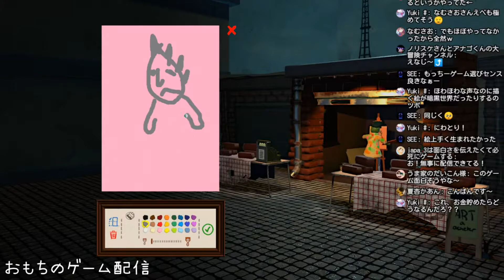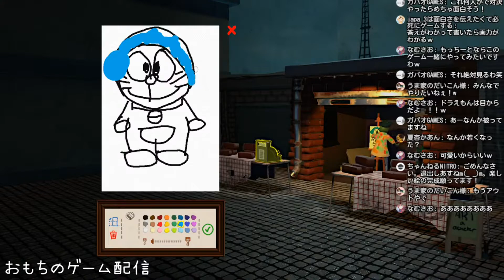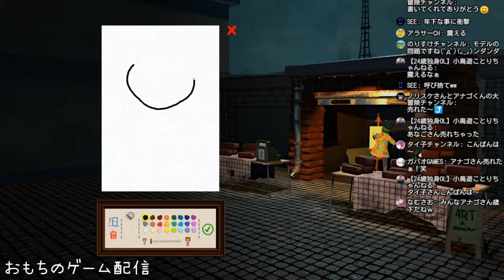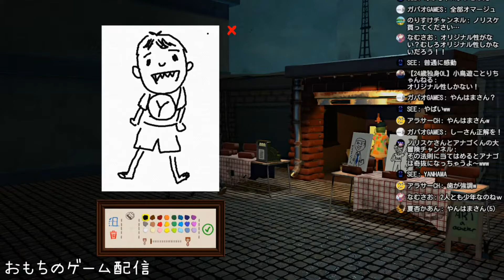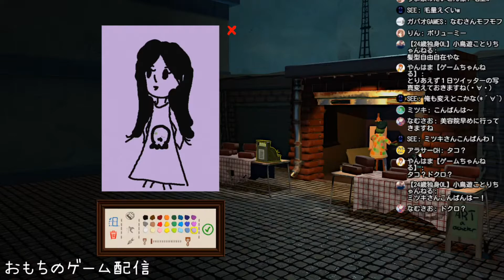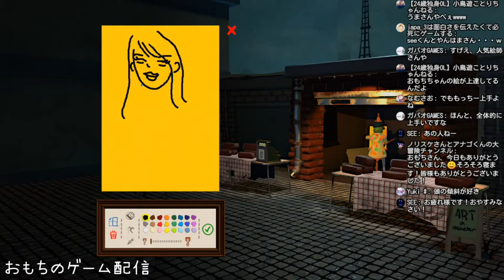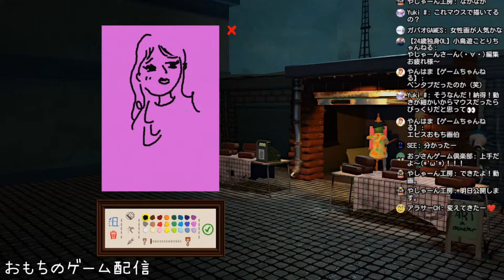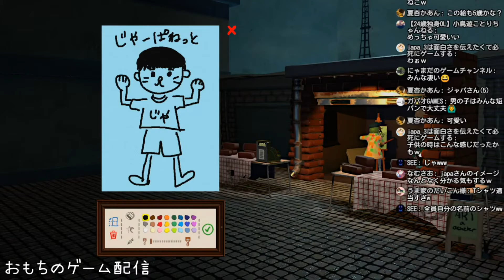【ほろ酔いお絵描き雑談】Passpartour（パスパルトゥー：アーティストの描いた夢）おもちのゲーム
OBSってなああに！と苦戦しつつのテスト配信からの、お絵描き雑談となりました！みんなのイメージイラストなんぞ勝手にやらせてもらったよ！
初めての雑談という形にもなって嬉しい！
ほのぼの配信です、のんびりご覧ください。